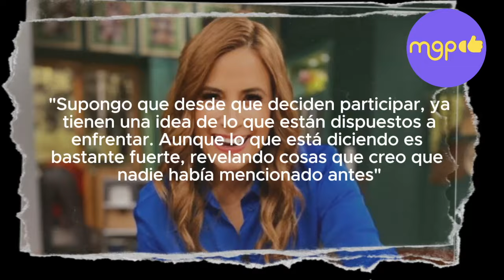Pati Chapoy respalda a Thalí García frente a las artimañas de Telemundo.